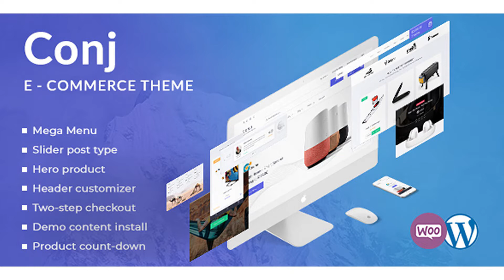Conj - eCommerce WordPress Theme | Themeforest Website Templates and Themes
Get started with Conj which is the one thing you need to build your own stunning eCommerce website in a fast and efficient way. Conj’s fantastic out of the box deep code and design integration with WooCommerce, the premier eCommerce solution for WordPress, enables your store to be bulletproof against any conflicts during major WooCommerce updates. Rest assured that the Conj theme uses a mobile-first grid-based architecture that renders beautifully formatted content on phones, tablets, and desktop monitors. Your visitors can expect brilliant looking products whether they are at the office or on the go. The entire platform of Conj is built on top of the Underscores starter theme which is a solid foundation of code and also used for all themes released by Automattic on WordPress.com. During the development of the theme, we made sure to avoid the use of clunky additional theme options panel and instead, opted to utilize a powerful, theme settings using Customizer API. With this setup, you can preview all of the changes you make to your site live without any need to switch windows or refresh the browser because every detail, big or small, is yours to customize. When you are happy with your changes, hit “Publish” button to make your updates go live or schedule them to be released at a later time. Get the one thing you need to build stunning eCommerce website in a fast and efficient way. Key features Flexible CSS grid Demo content install Demo files included Schema markup Color scheme Google web fonts Based on Underscores Footer bar Google Maps API Contact info widget Social network icons widget Promo box (image ads) widget Affiliate product support Hero product Product share buttons Product pagination Checkout layout Two-step checkout Distraction free checkout Sticky order review Featured reviews Sticky add to cart Mega Menu Product details customizer Push Menu Handheld Menu Social network menu Header media Header customizer Unlimited header layout Header search field Sticky header Homepage components Fluid template Homepage template Layout alignment Credits removal Aside post format Image post format Video post format Quote post format Gallery post format Audio post format Link post format Status post format Chat post format WooCommerce product brands integration WooCommerce Ajax search integration Tight WooCommerce integration JetPack integration JetPack infinite scroll support MailChimp newsletter integration Child theme ready Translation ready SEO optimized HiDPI / Retina ready Well documented Premium support Continuous free updates Integrated and supported 3rd party plugins: If you would like to build your own store as seen in our live preview (demo), you’ll need to add a few of the following plugins, depending on which feature you may want to have on your site. The plugins listed below are optional and supported by the theme: Jetpack by WordPress.com — Hassle-free design, marketing, and security — all in one place. WooCommerce Product Search — Your best Search Experience for WooCommerce WooCommerce Brands — Create, assign and list product brands Catalog Visibility Options — Transform WooCommerce into an online catalog by removing eCommerce functionality WooCommerce Variation Swatches and Photos — Allows you to show colors and photos as an alternative to dropdowns for variations of variable products. MailChimp for WordPress — Helps you grow your MailChimp lists and write better newsletters through various methods. Disclaimer Due to copyright restrictions, all images downloaded via demo import are pixelated and their quality reduced on purpose. Latest Changelog = Version 1.2.3 =
 Updated Gutenberg editor styles.
 Fixed JS error in promo widget uploader field.
 Fixed a few styling issues in forms and buttons.
 Compatibility with IE 11 (Internet Explorer) browser.
 Compatibility with Gutenberg 3.2.0. Click here to view the full changelog in details.

 download Conj - eCommerce WordPress Theme | Themeforest Website Templates a